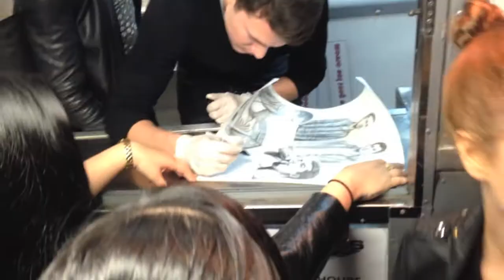Travel: SoCal - April 2014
Friends are the most important part of your life. Treasure the tears, treasure the laughs, but most importantly, treasure the memories.

Song:
Lightning in a bottle - The Summer Set